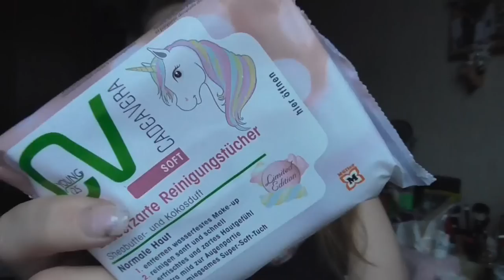[Kaufverhalten] Oktober Update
05 - Lexington Bridge - Tear It Up

shayflening

Lippen: -
Gesicht: Loréal Indefectible Primer / Max Factor Whipped Creme Foundation 47 Blushing Beige / Estée Lauder Ideal Light 07 Soft Pink / Essence get picture ready Councealer 20 nude / Lancôme Colour Ideal Poudre 02 Rose (Le) / Lancomé Poudre Majeure Excellence 01 Light / Catrice Cucuba Bronzer (Le) / NYC Smooth Skin Bronzing Face Powder 720A Sunny
Augen: Mac Paint Pot Painterly / Essence Gel eyeliner 02 Mother Earth is Watching you (Le) / Yves Rocher 04 Mono Beige Dore / Yves Rocher 02 FAP or Blanc / Essence 01 Hello Sweeetheart / Catrice 060 I Love Champagne (Le) / Mac e/s Club / Manhatten Freaky Friday Eyeshadow Hot as Fire (Le) / Essence 02 Cream Canvas (Le) / Essence e/s 02 White Hype / L.O.V Eye Pencil No 250 Antique Amber / Make up Factory Dramatic Cream Eye Liner 5 Drama Black / Make up Factory Eyebrow Lifting Stick / P2 Perfect look Kajal 171 Red Grape
Nagellack: -
Oberteil: Colloseum
Ohrringe: -